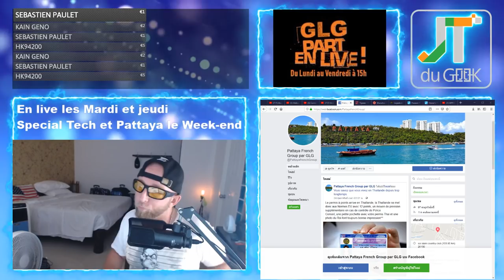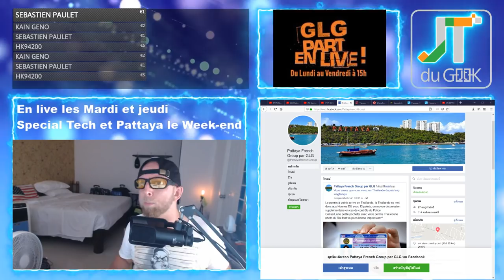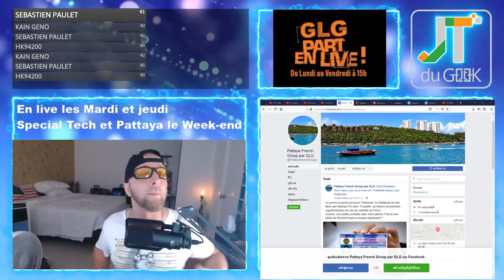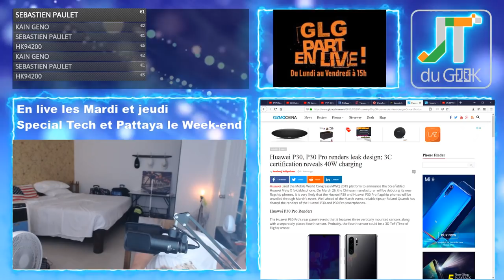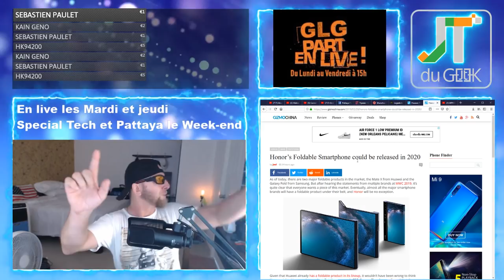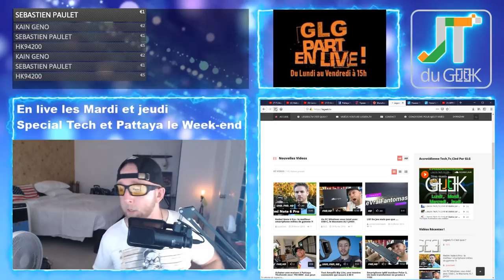Accident alcoolisé, Huawei P30, huawei P30 pro,Oppo F11 pro, Dealer d'accro 1 Mars 2019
GLG part en Live dans l’Accrotidienne Blabla Tech et TV du 1er Mars 2019 et du Lundi au vendredi entre 15h et 16H heure

Mes nouvelles lunettes jaune

– Page facebook @PattayaFrenchGroup et speed Dating à pattaya, , Instagram Greglegeek
–  Huawei Nova 4 à gagner en Mars + sponso
– Enchaînement de galère (rester dans les clous Mardi/Mercredi), accident moto Jeudi, We Are Familly, accro à l'accro ?
- Commande aliexpress , Huawei P30 et P30 Pro, Honor Foldable 2020, Oppo f11 pro
– Legeek.Tv Plus :  les videos prennent un peu de retard, rue Pattaya, temple dimanche dernier
– Huawei Nova 4, Couteau suisse Xiaomi, Montre No.1 S10, Huawei FreeBuds, AGM X3, Umidigi F1
– Les films à venir:
– Mes séries Tv et Youtube: The.Umbrella.Academy à finir, true détective saison 3

Nouvelles formules.

Au programme du Lundi, mercredi et Vendredi:
00:00 Mise en place
02:00 News tech du jour
12:00 Films et série TV de ma semaine
17:00 Vidéo Youtube que j’ai aimé et mes vidéos Youtube
20:00 Le billet d’humeur de GLG
25:00 Mes news tech, produits reçu et test à venir
30:00 Vos commentaires de la veille
32:00 Au-revoir, bisous et à demain

Au programme Mardi et Jeudi en Live:
00:00 Mise en place
02:00 Présentation et intro
03:00 10-15 mins de news Tech, produits reçus et mes news tech
18:00 LIBRE Antenne et question réponse sur le Chat
32:00 Au-revoir, bisous et à demain